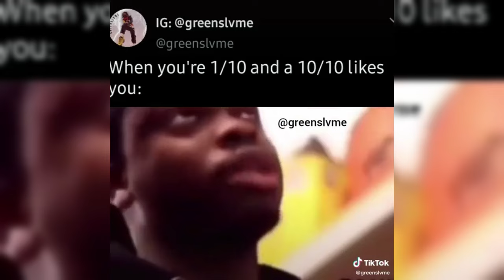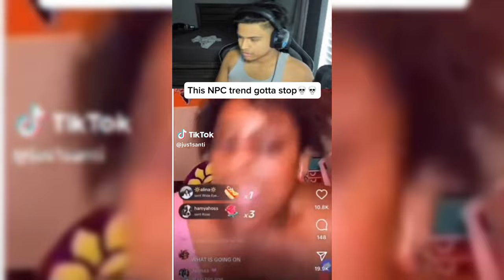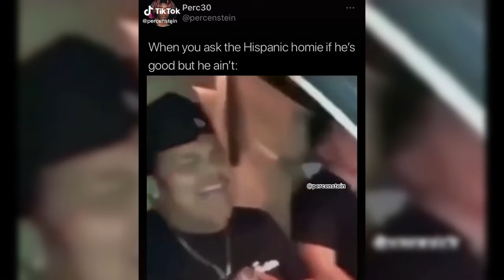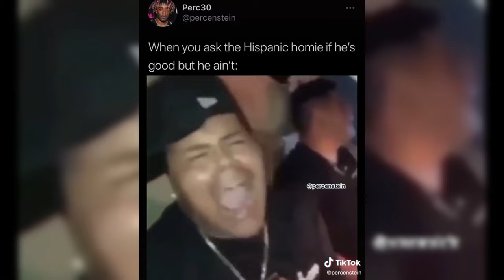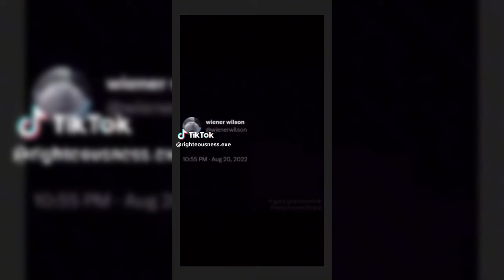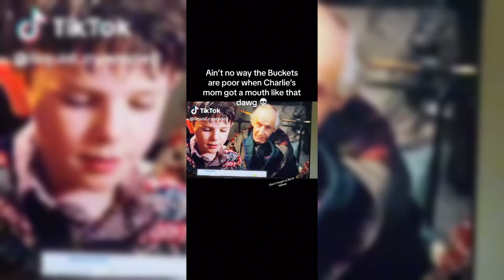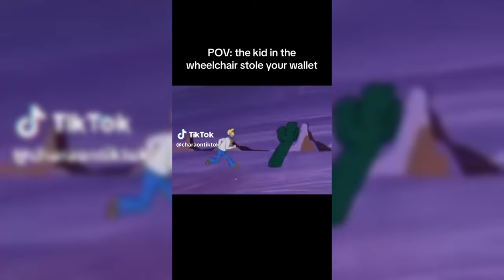BEST UNUSUAL Memes PART #18 Funny Videos Compilation 2024 😂😁😆 TRY NOT TO LAUGH